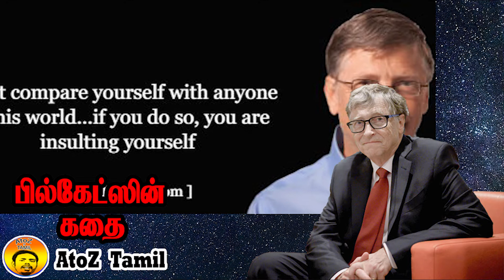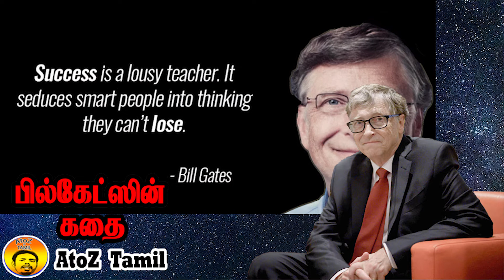பில்கேட்ஸ்ன் வெற்றிக்கதை | Bill gates Success Story In Tamil | AtoZ Tamil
Bill Gates -Tamil Motivational  Speech

ABOUT ATOZ IN TAMIL: Hi My Name is Jagadeesan, I love to make videos about gadgets, general news, tech news, reviews, tips, and tricks. My purpose in making this channel is to make you up to date with the latest tech and general news.